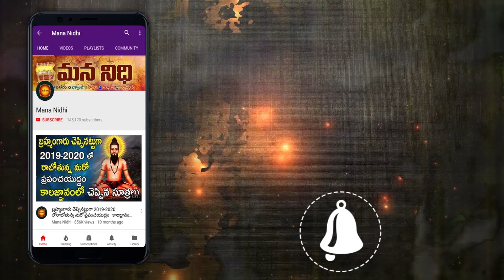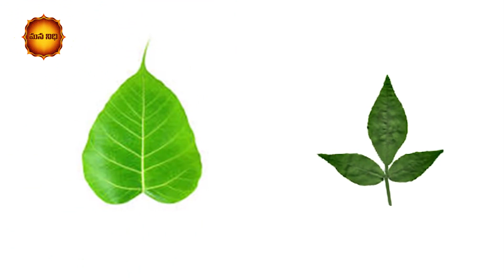ఈ 2 ఆకులు మీ కోరికల్లని తీరుస్తాయి | Mana Nidhi